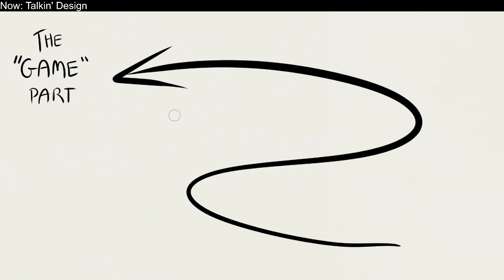The "Game" Part of Game Dev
Let's talk a little about not getting destroyed by our assets!